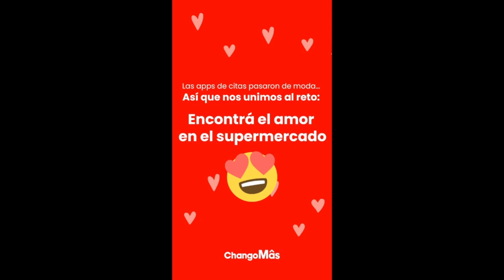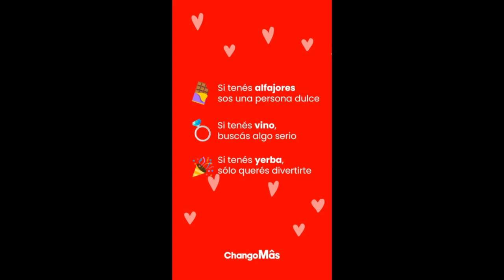Juan Pablo Quiroga, Director de Relaciones Institucionales de GDN Argentina (ChangoMas)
Juan Pablo Quiroga, Director de Relaciones Institucionales de GDN Argentina (ChangoMas) Charla de Negocios